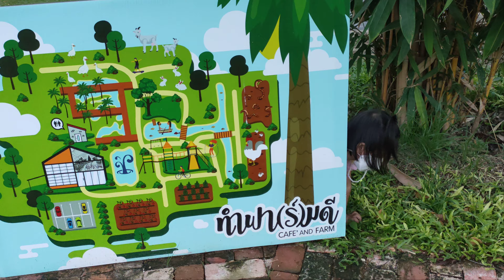ทำฟาร์มดี ที่วิ่งเล่น ธรรมชาติรอบกาย สนามวิ่งเล่นของเด็กๆ